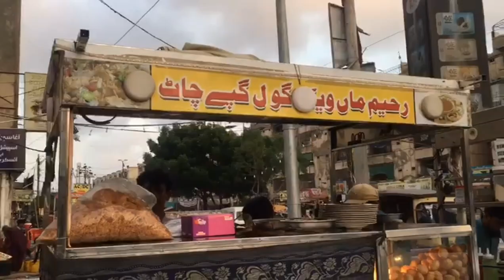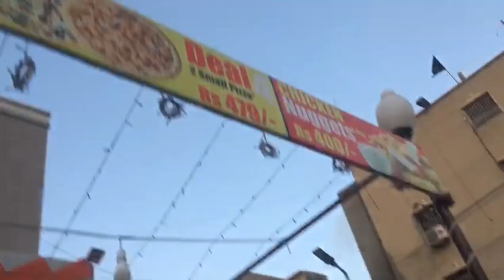Chatpattay goalgappy 🤤 ll ANYTIME ANYWHERE ll ❤️